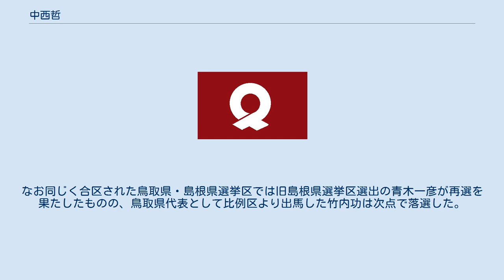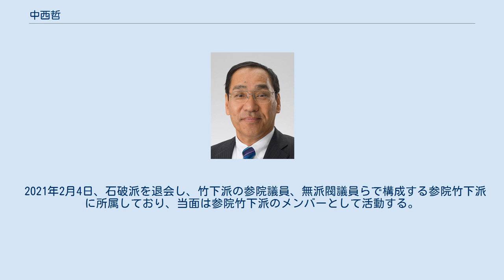中西哲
中西 哲（なかにし さとし、1951年12月7日 - ）は、日本の政治家。
 宿毛市議会議員（1期）、高知県議会議員（4期）を歴任。
 1951年12月7日、高知県宿毛市に生まれる。
 中央大学法学部政治学科卒業後、高村正彦法律事務所に勤務。
 1995年、宿毛市議会議員選挙に出馬し当選。
 1999年、高知県議会議員選挙に出馬し当選。
以後4回連続当選。
 2015年、任期満了に伴い高知県議を引退。
高知県選挙区次期参議院議員候補者に内定される。
しかし、同年7月にいわゆる一票の格差を是正するため公職選挙法が改正され、高知県選挙区は徳島県選挙区と合区が決定して合同選挙区となった。
新設された徳島県・高知県選挙区において自民党本部は現職で旧徳島県選挙区選出の中西祐介を公認。
中西哲は徳島県と高知県の業界票を全て回すことを条件に参議院比例区に回った。
通常は自民党の参議院比例名簿はあいうえお順であるが、合区対象の県の比例当選を優先させるべく、例外的に高知県出身の中西哲が比例名簿順位筆頭に目立つように記載された。
 2016年、第24回参議院議員通常選挙に比例区より出馬。
39万2433票の個人票を獲得し党内順位4位で当選した。
この自民党個人票4位という結果について自身は、「高村正彦副総裁や麻生太郎副総理らから業界団体を紹介され100以上の団体の推薦を獲得したこと、同姓の徳島高知選挙区の現職中西祐介と連動して「選挙区も比例も中西」と呼びかける選挙戦術が功を奏したこととともに、憲法改正を正面から訴えたことが評価された」と分析している。
なお同じく合区された鳥取県・島根県選挙区では旧島根県選挙区選出の青木一彦が再選を果たしたものの、鳥取県代表として比例区より出馬した竹内功は次点で落選した。
2017年9月、石破派に入会。
 2021年2月4日、石破派を退会し、竹下派の参院議員、無派閥議員らで構成する参院竹下派に所属しており、当面は参院竹下派のメンバーとして活動する。